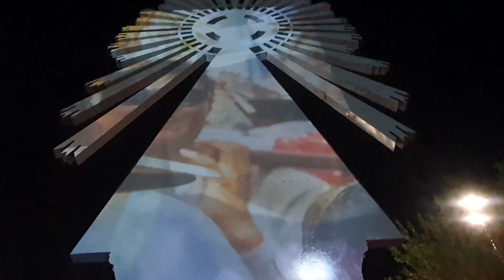Proyección de Imágenes de peregrinos en Rotonda de Limache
Proyección de Imágenes de peregrinos sobre las siluetas de los Patronos Tutelares en  Rotonda del Peregrino – Limache